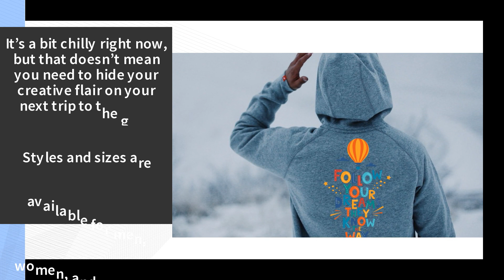Leading Brisbane Supplier Of Custom Sports Apparel Now Offers Personalised Hoodies & Sweatshirts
Are you looking for high-quality custom apparel for your gym or sports club?